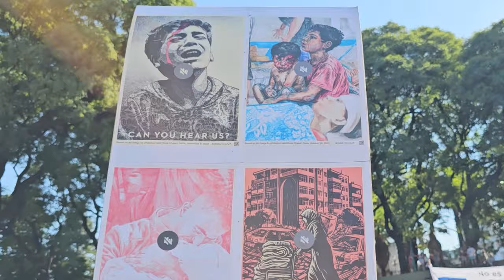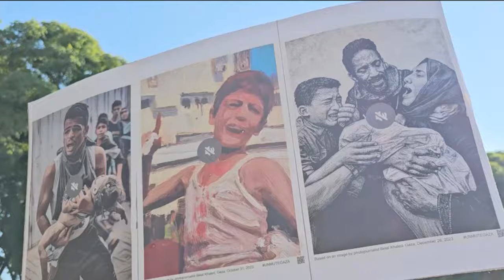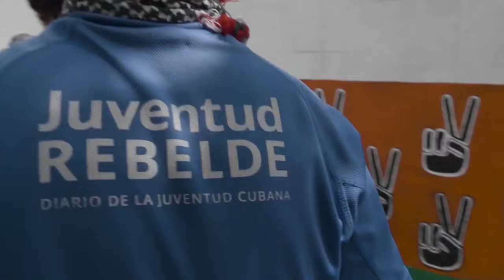Otra vez el acoso a Venezuela del imperialismo y sus cómplices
Programa de Resumen Latinoamericano tv donde abordamos los nuevos intentos desestabilizadores a Venezuela del imperialismo y sus cómplices. Nicolás Maduro en su programa desde Zulia llama a la unidad en estas próximas elecciones. En Buenos Aires, marcha y acciones culturales en solidaridad con Palestina.